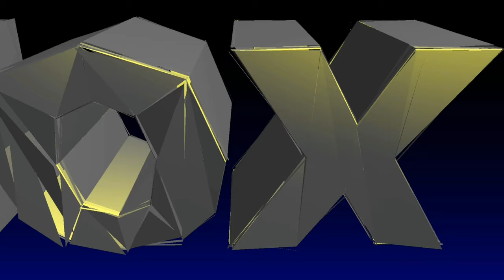Intendente Al.Brown Mariano Cascallares en CustomStreetArt | @Whiox Exclusivo 6/4/19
En la Casa Municipal de la Cultura de Almirante Brown se realizó un encuentro de motos y autos clásicos, así como pintores, cuadros, tatuajes y mucha variedad más...
Dónde muchos pasaron una gran tarde en familia, lleno de rugidos de los motores y encuentro con mucha magia de arte.